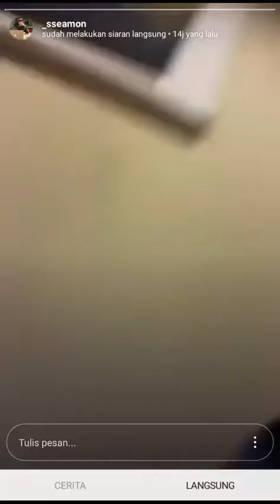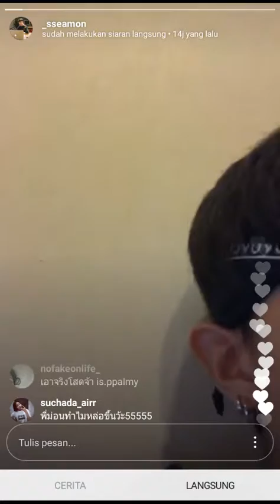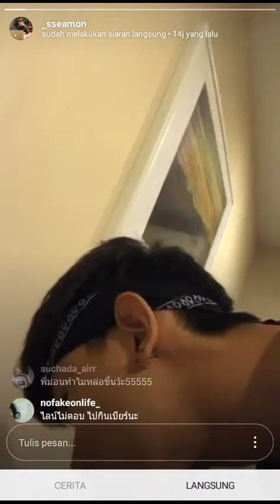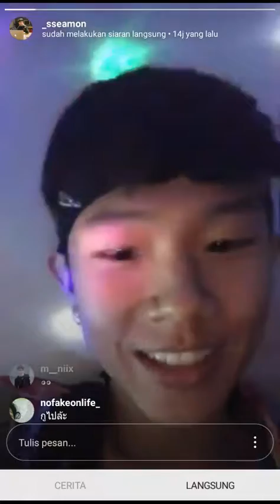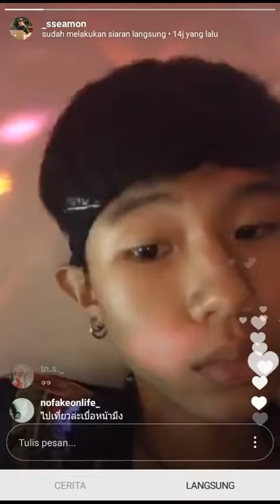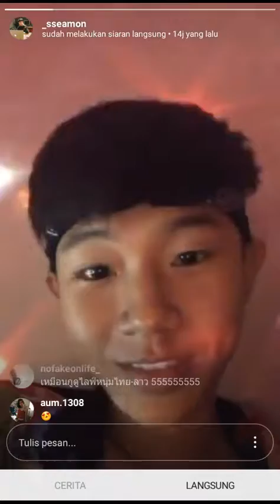Sseanmon / youngboyy live instagram 04 03 18